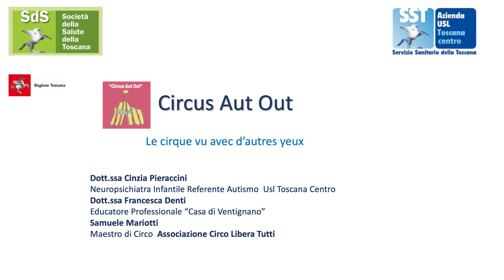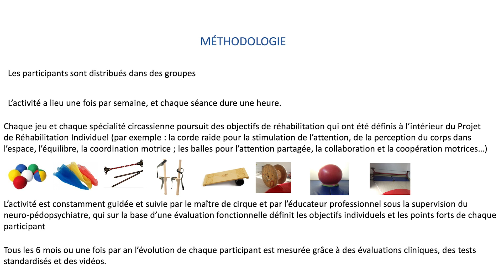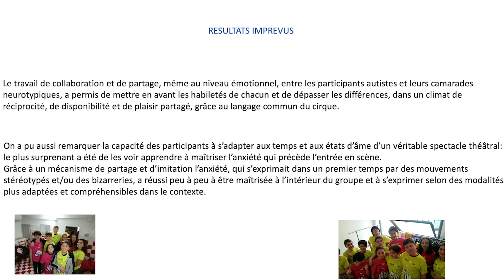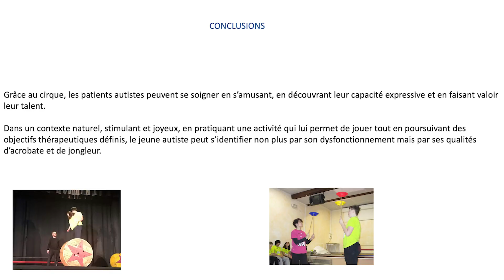Intervention de Dr Cinzia Pieraccini